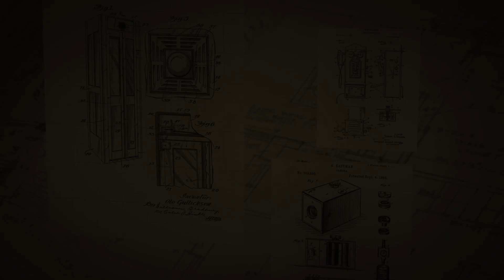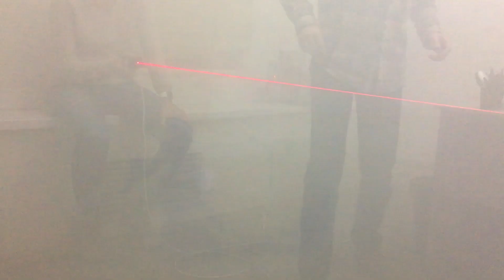Laser maze for escape room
Description:
The set includes 3 lasers, 3 sensors, a keypad, an electronic lock and a LED indicator.

If players cross any of the 3 lasers, the LED indicator starts to blink. After that players should use the keypad and enter a correct code. If they do this, a lock will open.

To reboot the device the operator has to use the keypad and enter a special code. After that he/she will have 10 seconds to leave the room.

We do recommend to place this prop in a dark room and use together with a smoke machine (haze machine).
Smoke machine is an additional cost.